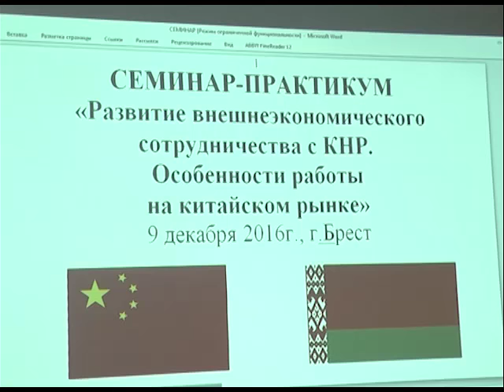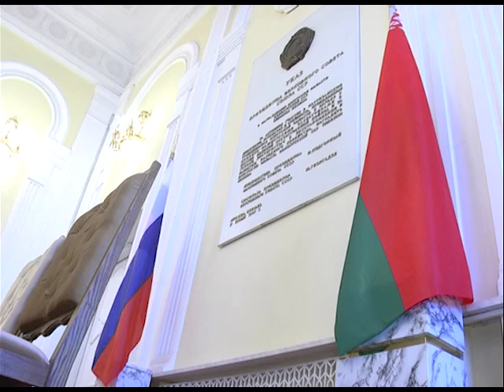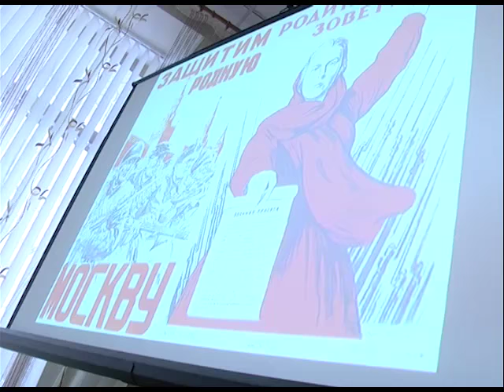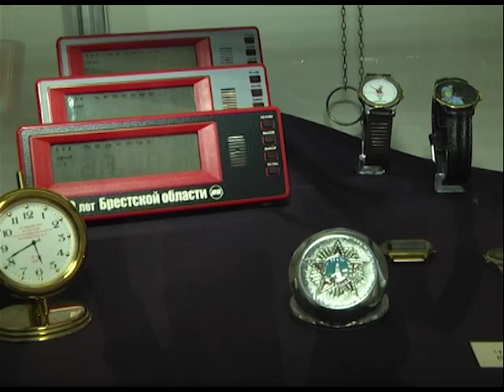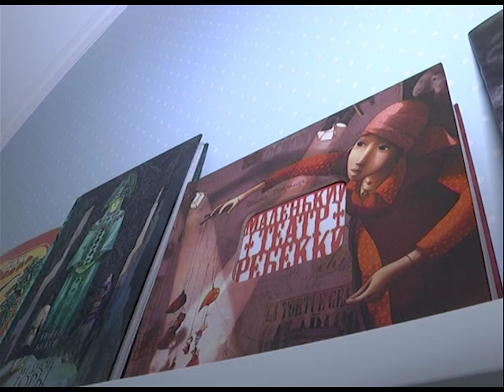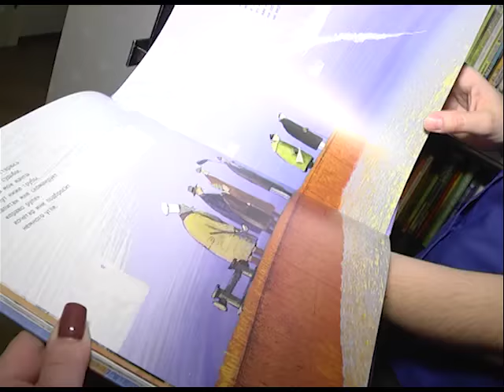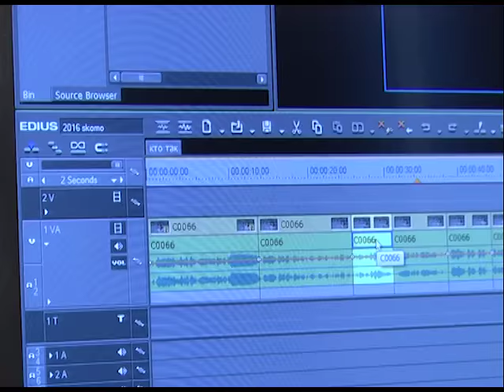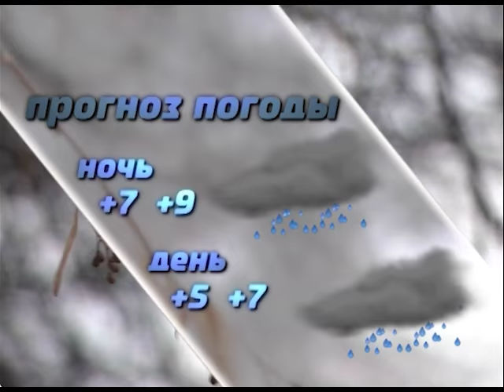2016-12-10 г. Брест. Итоги недели. Новости на Буг-ТВ.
Спецрепортаж: международные делегации в Бресте. Журналист А. Страпко Оператор А. Щерба
Торжественный вечер, посвященный 75 Битвы за Москву. Журналист В. Саченко Оператор А. Щерба
Областная присяга. Журналист А. Ноздрин-Плотницкая Оператор Г. Пекарский А. Щерба
Женское лидерство. Журналист А. Ноздрин-Плотницкая Оператор А. Щерба
Выставка «Который час» Журналист С. Бережная Оператор Э. Бакунович
Телезнакомство: блоггер К. Таберко. Журналист А. Ноздрин-Плотницкая Оператор А. Щерба